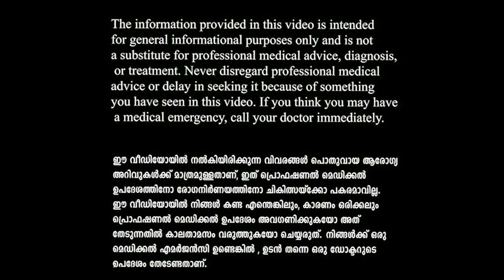രാത്രിയില്‍ ഒഴിവാക്കേണ്ട 15 ഭക്ഷണവിഭവങ്ങള്‍.! | Ethnic Health Court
എല്ലാ ഭക്ഷണങ്ങളും എല്ലാ സമയത്തും കഴിക്കാന്‍ അനുയോജ്യമായിരിക്കില്ല. ചില ഭക്ഷണങ്ങള്‍ രാത്രി കാലങ്ങളില്‍ ഒഴിവാക്കേണ്ടത് നല്ല ഉറക്കത്തിന് അത്യാവശ്യമാണ്. ഇത്തരത്തിൽ  രാത്രികാലങ്ങളിൽ ഒഴിവാക്കേണ്ട ചില ഭക്ഷണങ്ങളെക്കുറിച്ച് വിശദീകരിക്കാം എത്നിക് ഹെൽത്ത് കോർട്ട്.!!